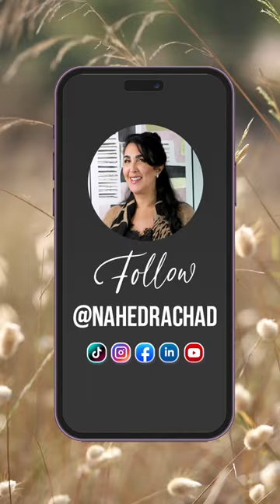كيفاش تلقى الشريك الي كيناسبك ؟ 👩‍❤️‍👨❤️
في هذه الرحلة التي هي الحياة، خذ وقتك لاكتشاف الكنوز المخفية في شريك حياتك. تبادل قيمكم، شاركوا قصصكم، ونسجوا روابط أقوى. كل لحظة مشتركة تثري قصة حبكم. 💖✨

 اتركوا تعليقًا لتحت او شاركو معايا ذكرى جميلة أو درس تعلمتموه معًا! 👇💑

1.) 3 Minutes Pour Changer De Vie
2.) Motivation, Confiance En Soi & Leadership